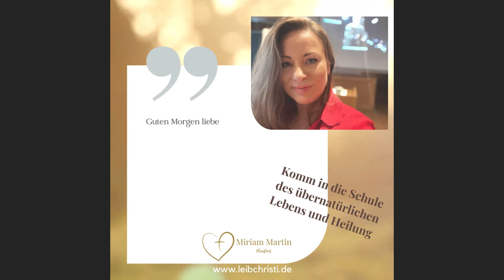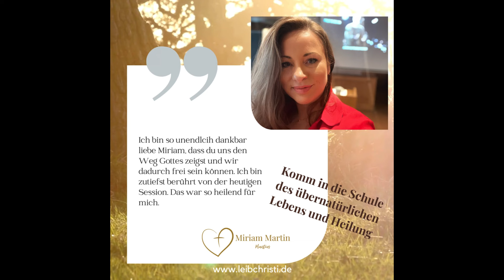Das hat Gott in deinem Leben vor! Heilung und Befreiung 🔥 | Nachfolge Jesus | Miriam Martin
Spendenkonto:
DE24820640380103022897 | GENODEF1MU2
VR-Bank Westthüringen
Martin, Miriam

Miriam